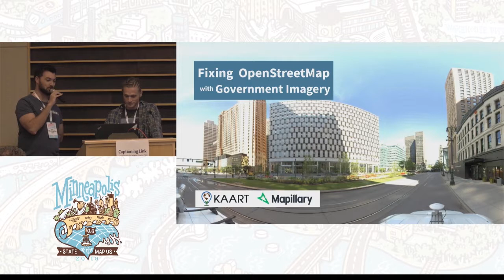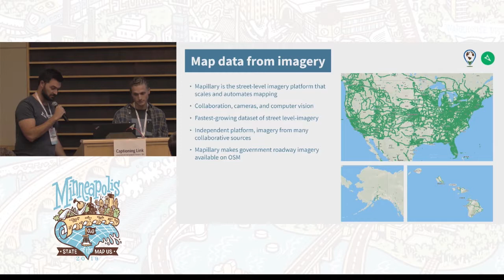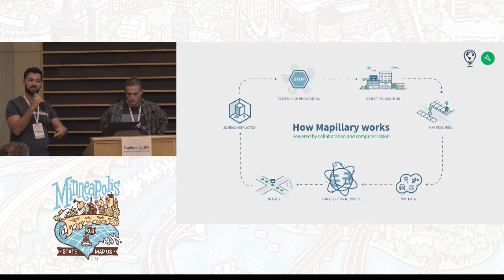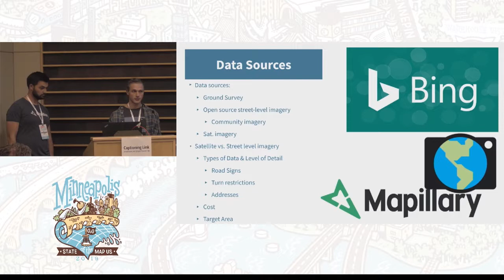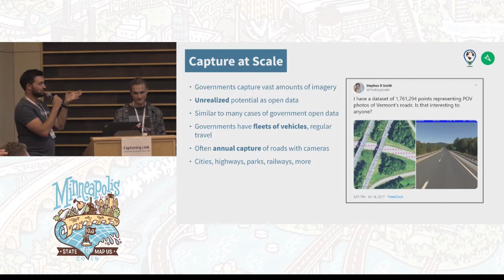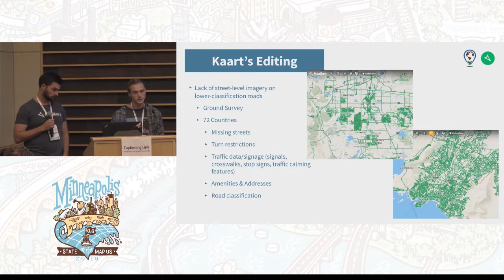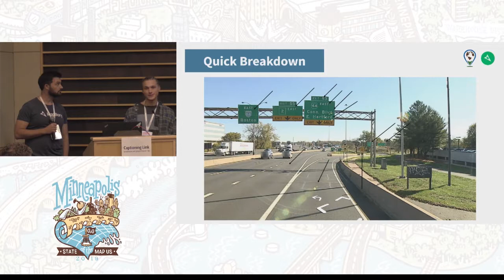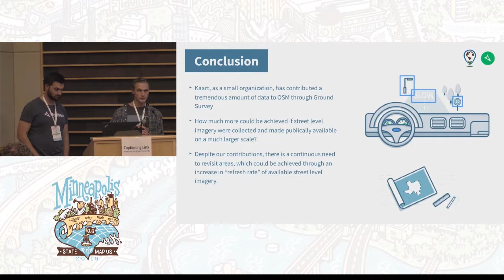Fixing OpenStreetMap with Government Imagery - Christopher Beddow, Gray Koenemann